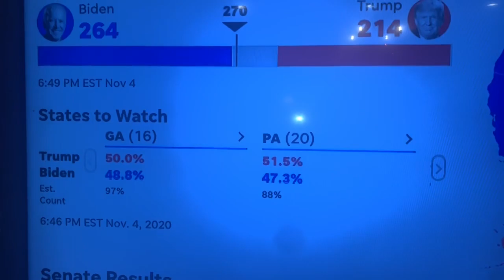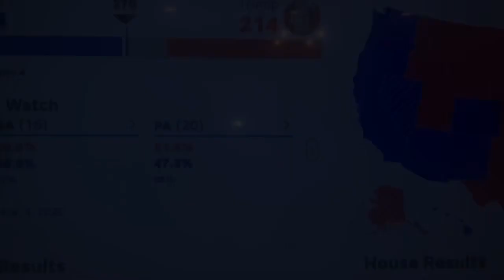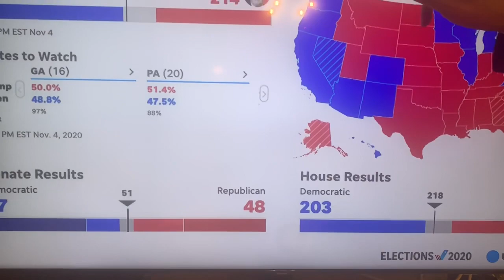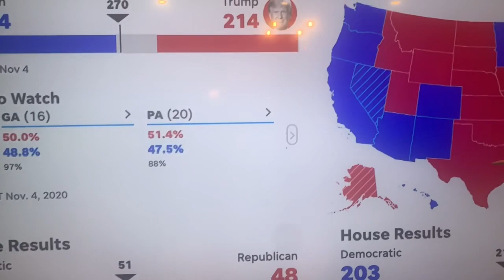Meet the New President 🇺🇸 2020 ELECTION RESULTS